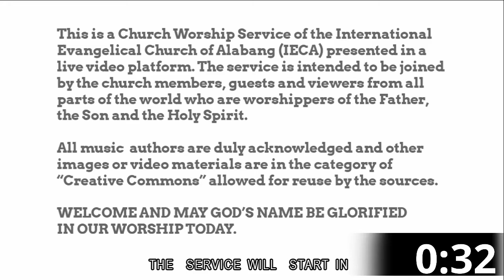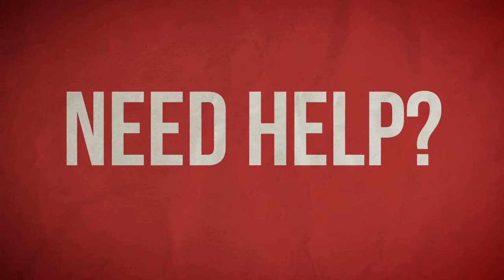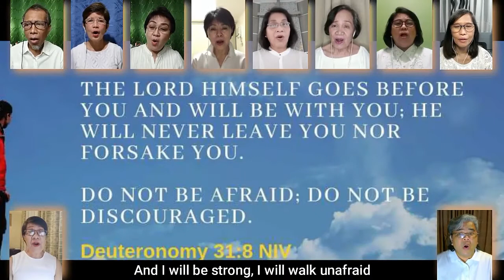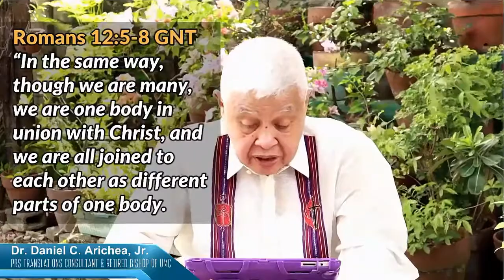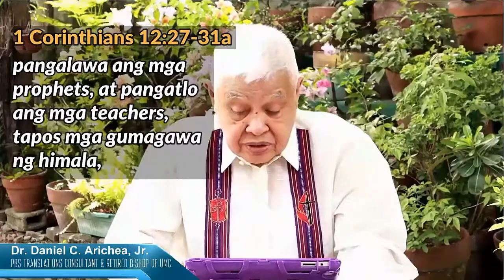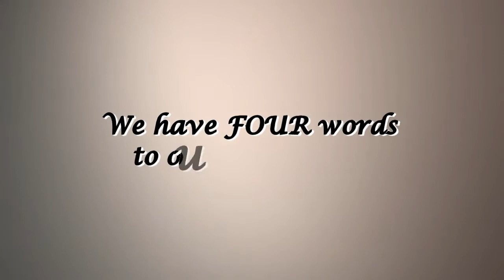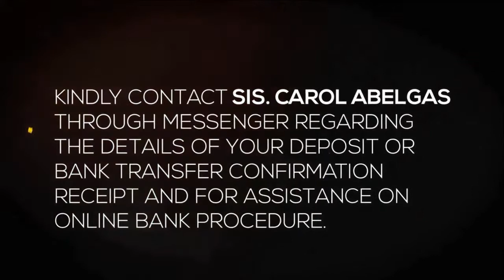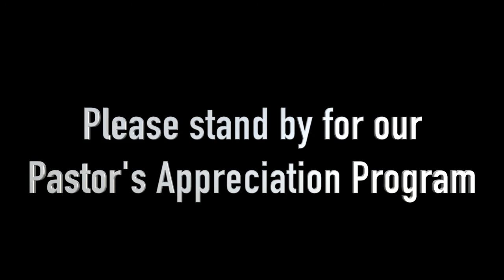REPLAY: Pastor's Appreciation Worship Service_October 11, 2020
Did you missed the live worship service? Come and watch this replay with us!

Let us together honor the men and woman of God called to do His ministry of shepherding the flock in IECA. Happy Pastor's Appreciation Sunday!

Catch also the replay in our Facebook Page!